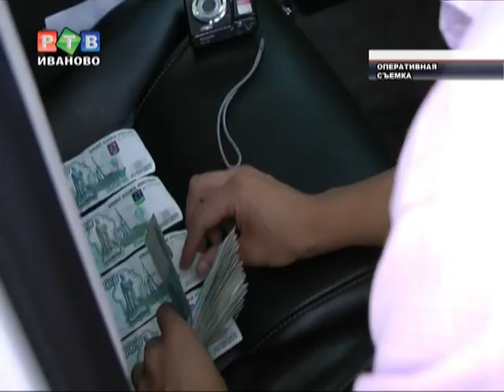Сотрудникам управления ФСБ пытались дать взятку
После проверки в одном из игорных заведений  житель Иванова предложил за денежное вознаграждение ограничиться только штрафом администратору казино